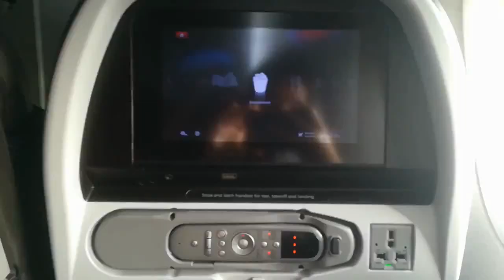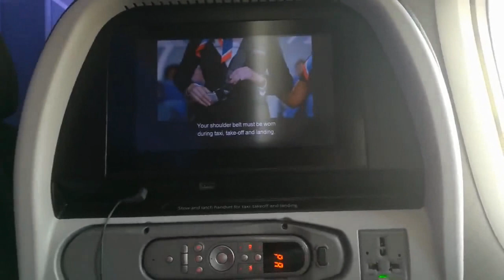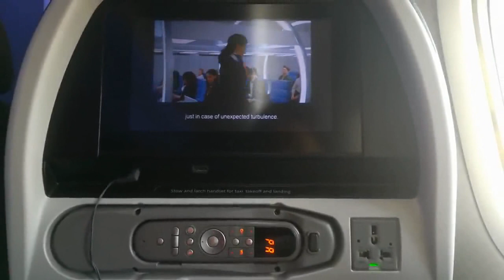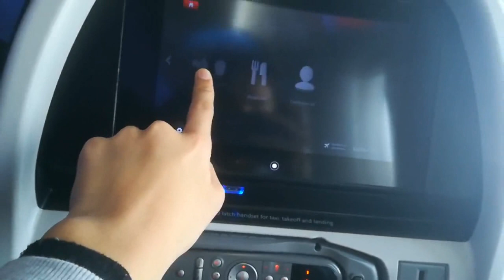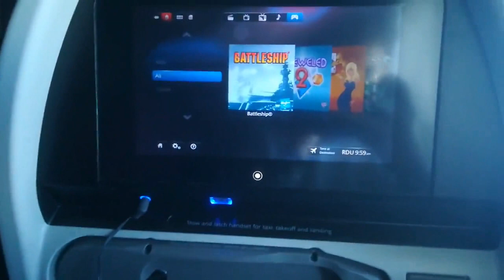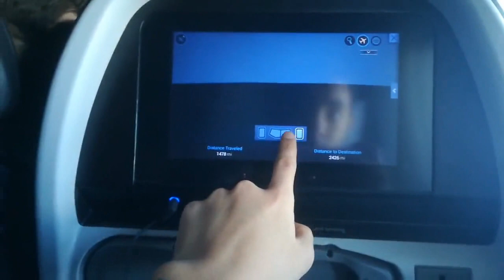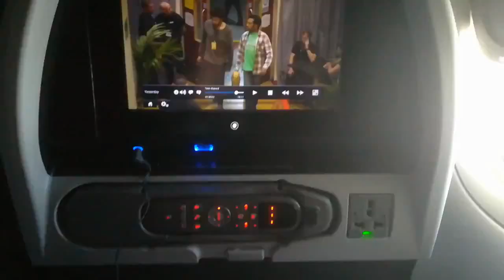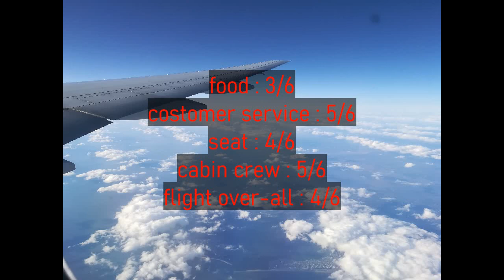tripreport [ LHR-RDU ] american airlines 777-200 (economy)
from : london, heathrow
to : raleigh durham
airline : american airlines
aircraft : 777-200
seat : 27J
flight time : 8 hours 20 minutes
date : 18th december 2019
Flight number : AA173

at the end of the video i say my opinions of the flight